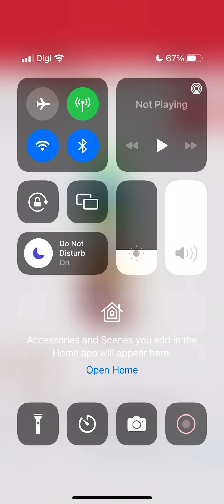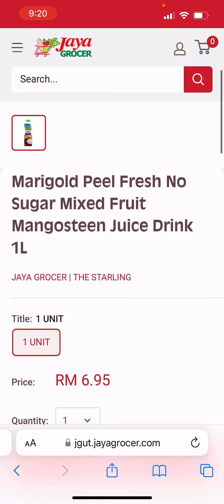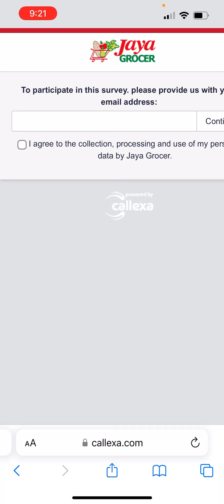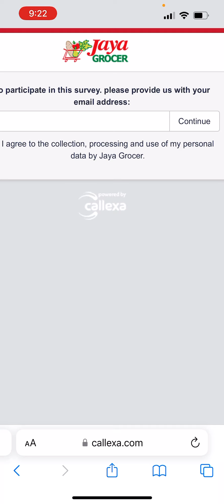Informing Jaya Grocer: “no sugar added” is different from “NO SUGAR”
You would think that they put someone more capable in charge of writing product descriptions…